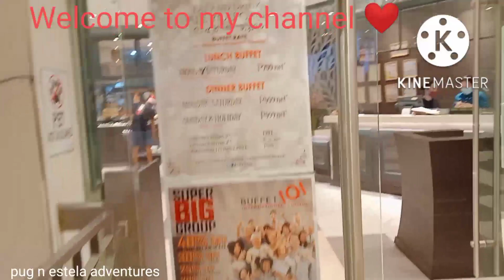101 Buffet in Alabang Town Center. 🤗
Tara subukan natin kumain dito sa buffet 101 alabang town center. Medyo matagal na to di ksi ako nag premiere now klang palabas. Sana po may manood. Thank you po sa support nto Team mangyan. ka apo, team  Love 'an Love you all ❤️😘